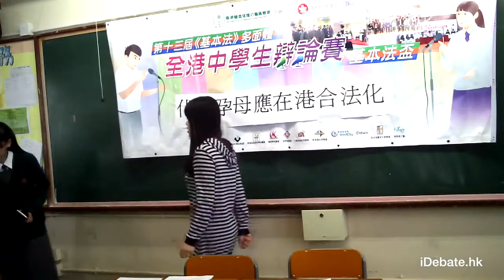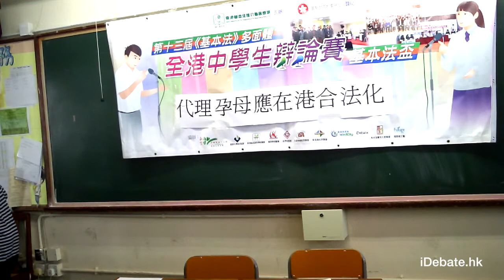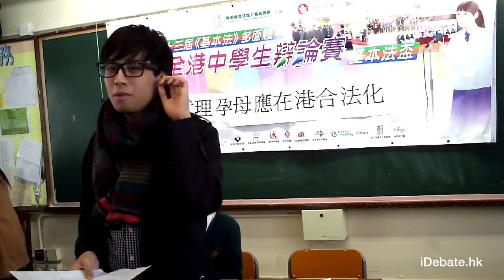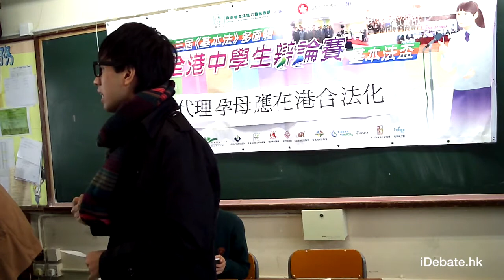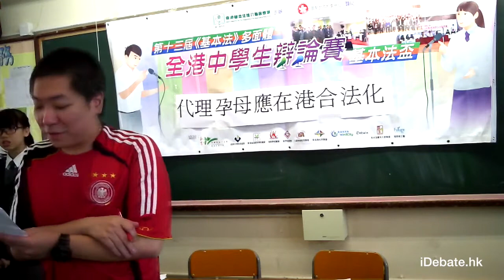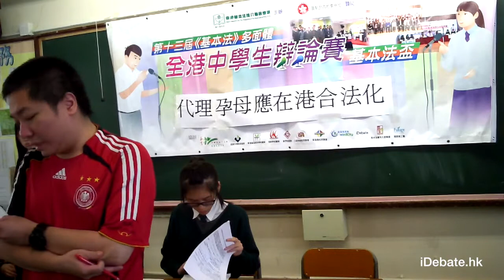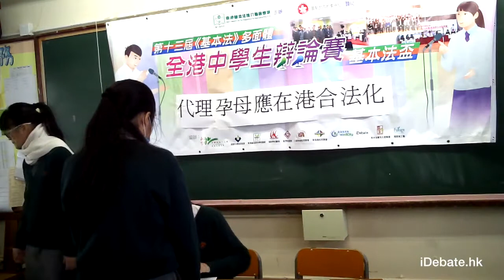第十三屆《基本法》多面體─全港中學生辯論賽新界東準決賽1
時間：上午九時至十時

地點：中華基督教會銘賢書院

辯題：代理孕母應在港合法化

正方：香港浸會大學附屬學校王錦輝中小學

反方：沙田培英中學

賽果：零比三，反方勝

最佳辯論員：正方結辯香港浸會大學附屬學校王錦輝中小學張景婷同學